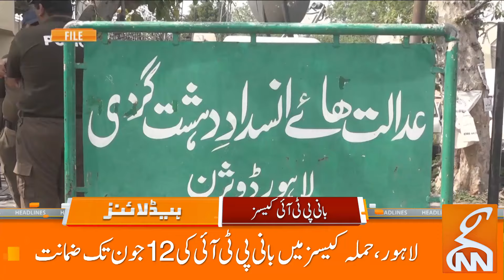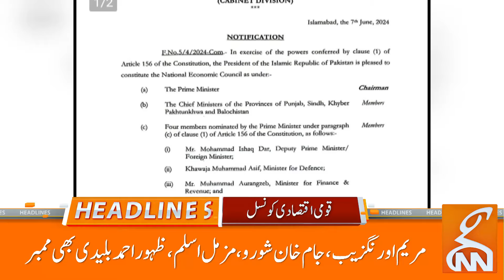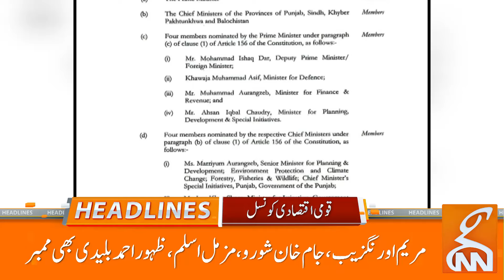Bail Granted | Good News for Imran Khan | News Headlines | 08 AM | 08 June 2024 | GNN